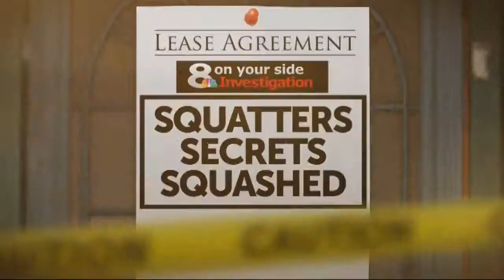Tampa couple starts Spouses Watching Houses to protect owners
The couple looks to protect homes.